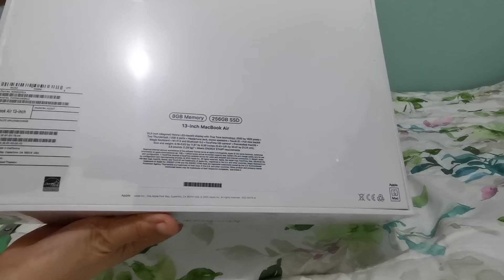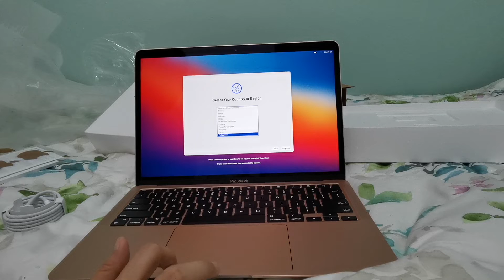M1 Macbook Air Unboxing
m1 macbook air 2020
Education Price :  P48,990.00 pesos

Specs :
Apple M1 Chip with 8‑Core CPU and 7‑Core GPU
256 GB Storage
Apple M1 chip with 8‑core CPU, 7‑core GPU, and 16‑core Neural Engine
8GB unified memory
256GB SSD storage¹
Retina display with True Tone
Magic Keyboard
Touch ID
Force Touch trackpad
Two Thunderbolt / USB 4 ports

Thank you for visiting my channel. :D

KUMU : rochh

Join me on Kumu, the world’s fastest-growing Pinoy livestream community!

Camera used : Huawei P30 Pro
Mobile Video Editor : Power Director

- Roch